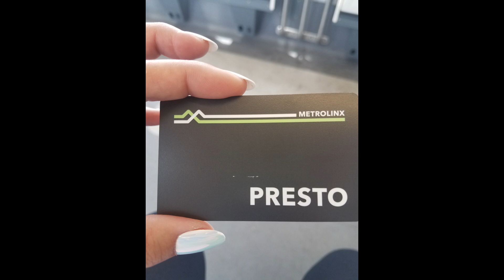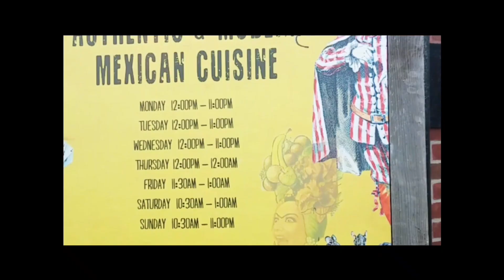TORONTO, CANADA -First time in Canada- Ontario-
Some friends and I took a girl's trip to Ontario Canada. We really enjoyed Toronto and the free walking tour with Tour Guys. The Distillery District had a really cool artsy vibe and we had lunch at Mill Street Brewery which was delicious. Toronto was a very large and clean city and I will be back for sure. Have Fun and Explore Life!!!